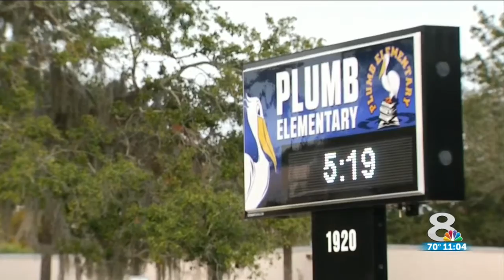Florida health officials recommend parents vaccinate their children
Eight students at the same school were diagnosed with chickenpox.